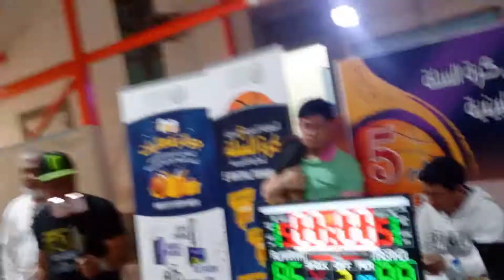PART 3// NAGADI VS ALKAYAT.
nagadi vs alkayat part3//